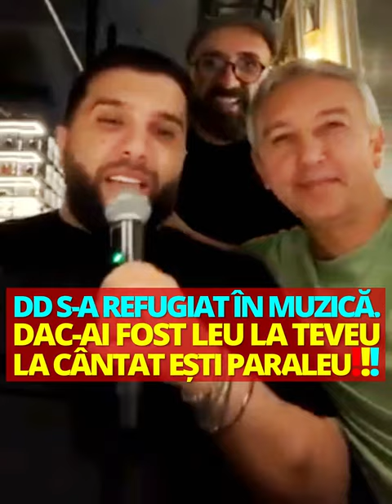Tzancă Uraganu și Dan Diaconescu cântă Maneaua lui DD❗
Hai că suntem mai buni ca Eminescu la manele❗❤ Vă place?❤ Vi se par corecte versurile?❤ 👉 Oricum ai da-o, dac-ai fost Leu la TEVEU, la cântat ești Paraleu! 😀❗❤ Corect?❤ Mulțumesc pentru colaborare domnului Tzanca Uraganu - Andrei Velcu❗❤

❌ O MIȘCARE PENTRU ASCUȚIT CREIERELE ROMÂNILOR❗😟 AiLuiDanDiaconescu❗ Dan Diaconescu, al dumneavoastră soldat supus, vă salută cu dragoste multă❗❤ Române❗ Fii senzațional❗ DEȘTEAPTĂ-TE, SINGUR❗❤